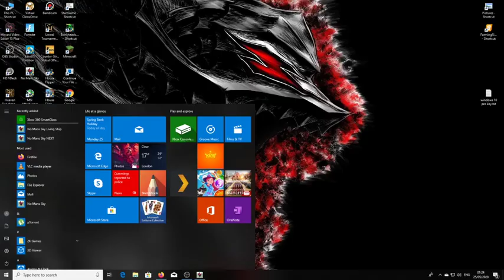No Mans Sky NEXT adventure LOST IN DEEP CAVES